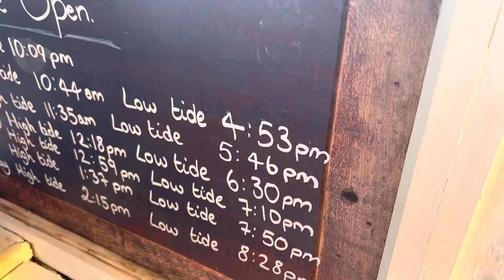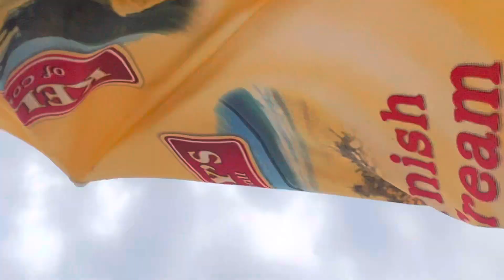Jaywick Sands, Beach Life-17/06/2023